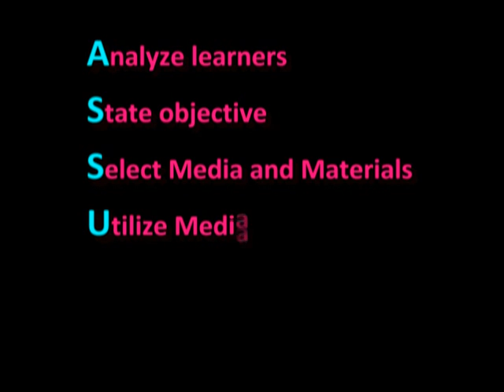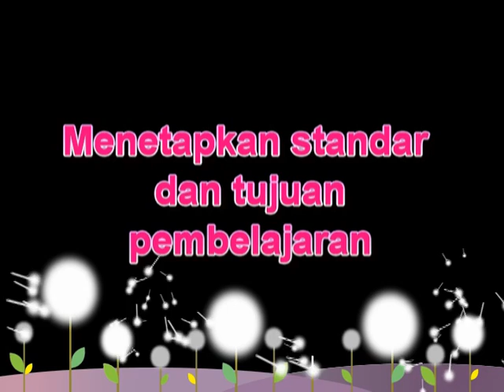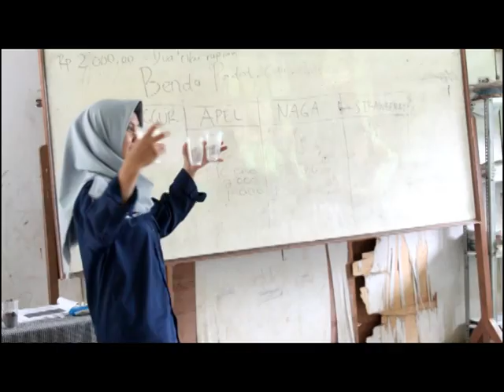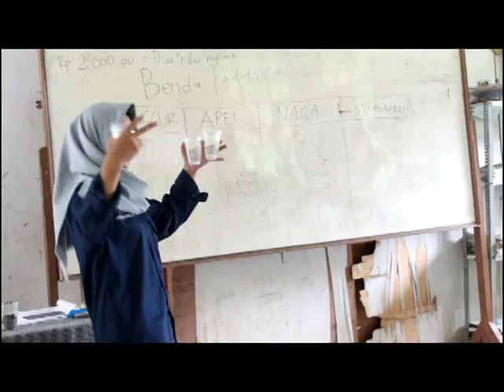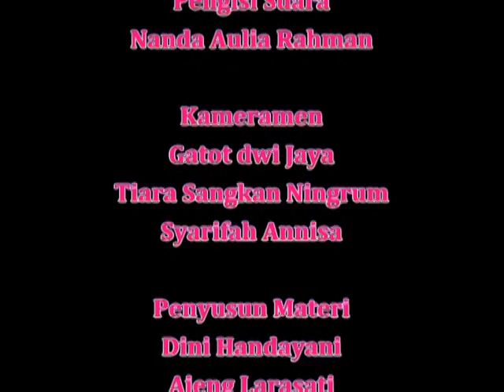[RENCANA PELAKSANAAN PEMBELAJARAN/RPP] #1 SDN KAMULYAAN CISEENG BOGOR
Rencana Pelaksanaan Pembelajaran (RPP) adalah rencana yang menggambarkan prosedur dan pengorganisasian pembelajaran untuk mencapai suatu kompetensi dasar yang ditetapkan dalam standar isi dan dijabarkan dalam silabus